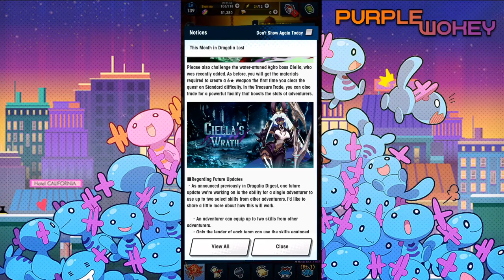Going over the This Month in Dragalia Lost! May 2020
Wokey talks about the things said and left unsaid in the new this month in Dragalia lost!